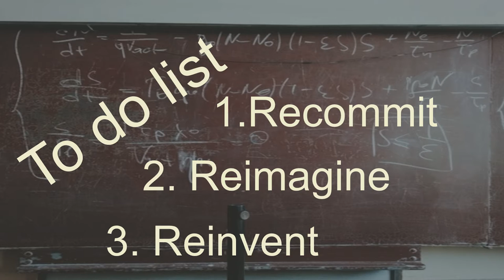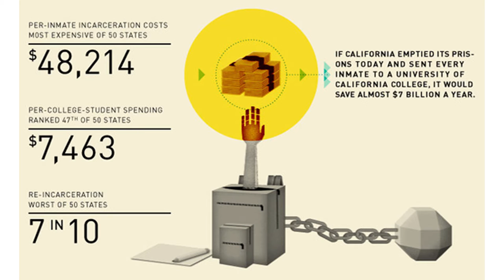No child in grade 1 dreams of living on the streets | Will Gourley | TEDxKitchenerED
In this moving talk, primary educator Will Gourley reflects on the wonderful dreams of his young students for their futures, and wonders what goes wrong when we see so many adults marginalized by society and struggling with things like homelessness and mental illness. Will makes a call to action for educators and others to tackle these issues head on and work to realize a better world for all, not letting people slip through the cracks.

Will is an elementary school teacher and digital literacy lead teacher at Beckett Farm PS with the York Region DSB. He is a frequent speaker on various topics related to the educational space.

Will is a TED-Ed facilitator and was selected to be part of the first cohort of TED-Ed innovative Educators, one of just 28 teachers selected worldwide.